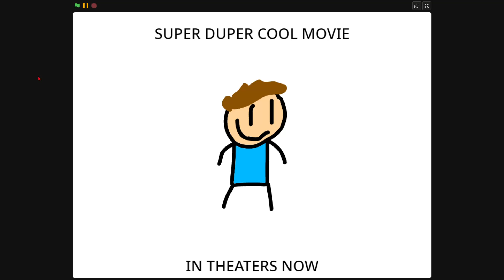super duper cool movie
this movie is rated E for epic
grab your popcorn and soder cause this movie is really epic and super duper cool
this is not actually in theaters
it's coolin time